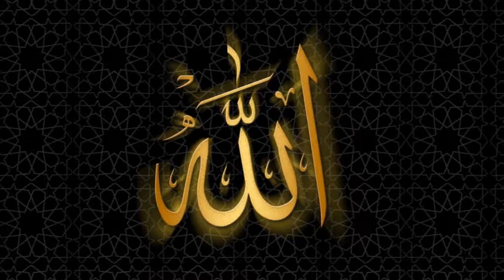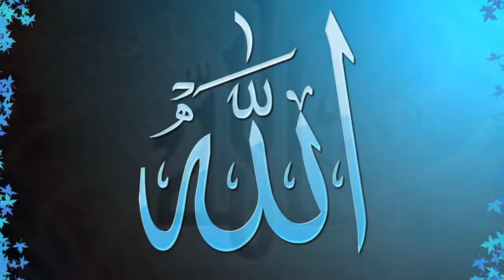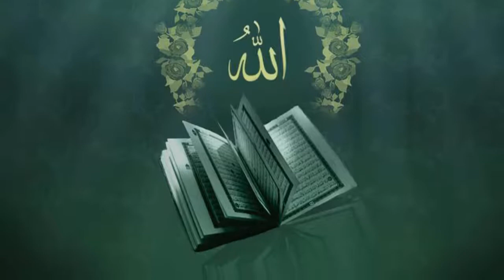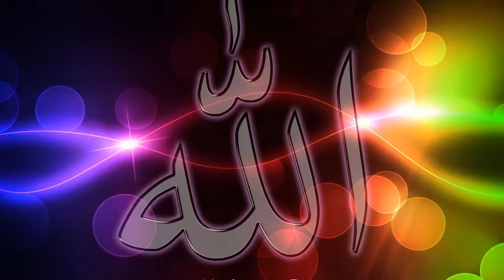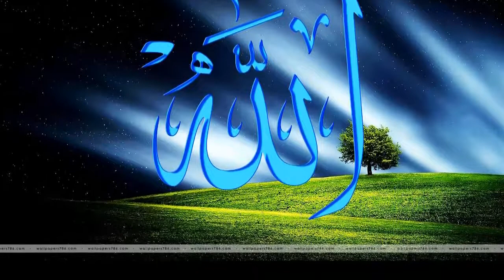Hamid Bouchnak ANACHID HD